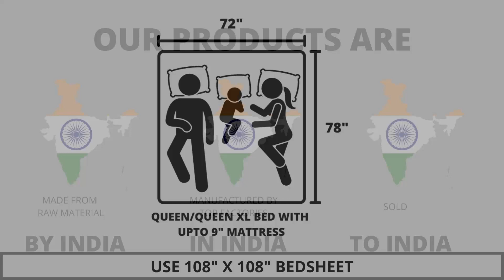Premium Bedding Collection - 100% Pure Cotton King Size Double Bedsheet with 2 Pillow Covers A- 3023